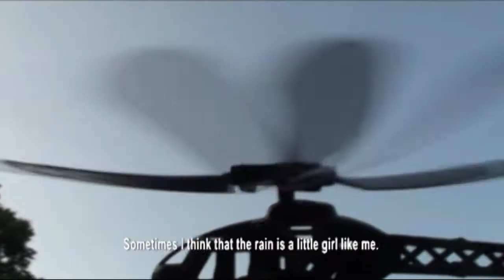'MAZHA PEYYUMBOL" [WHEN IT RAINS] NOMINATED FOR AWARD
SYNOPSIS : Children look at nature innocently and with an open mind. The size; shape; colour and movements of animals fascinate them intensely. Rains give them an unusual opportunity to witness the celebrations of plants and animals around them. The hard working ants; worms and caterpillars; flowers of innumerable shades; the birds; the bees and the butterflies; the frogs and fish in the pond; the dragon flies; and the chameleon; all have a story to tell. The child in the film relates Mother Nature to be her own mother and is moved by the compassion she observes among the members of a bird family. The film underlines the fact that exposing children to the nature is the best way to instill an interest in them about the environment.